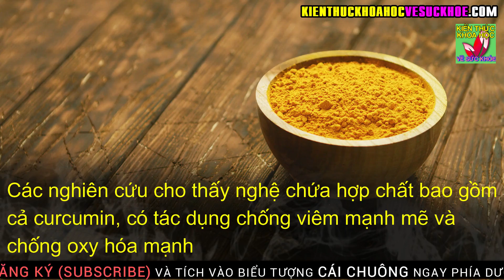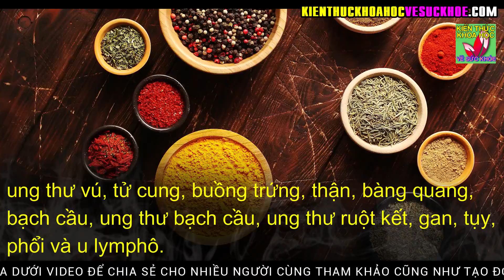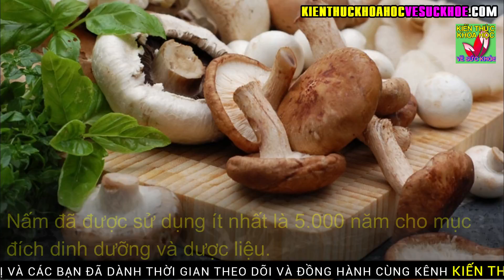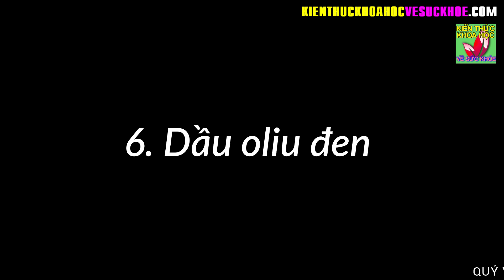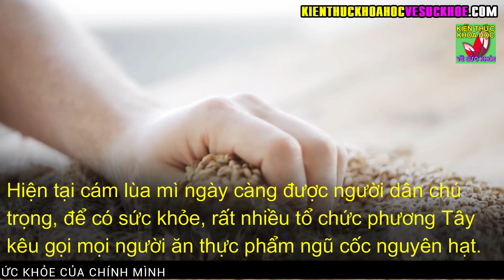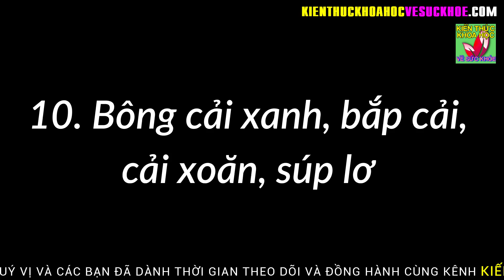Thực phẩm chống ung thư tốt nhất giúp ngăn ngừa ung thư hiệu quả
Kiến Thức Khoa Học Về Sức Khỏe - Thực phẩm chống ung thư tốt nhất giúp ngăn ngừa ung thư hiệu quả.

- CỨ GIÃ TÍA TÔ LẤY NƯỚC UỐNG ĐIỀU KỲ DIỆU XẢY RA KHIẾN HÀNG TRIỆU NGƯỜI VIỆT LÀM THEO
- 10 LOẠI THỰC PHẨM TẾ BÀO UNG THƯ RẤT SỢ NHỚ NHẮC NHAU ĂN THƯỜNG XUYÊN
- 6 LOẠI THỰC PHẨM TỪ THIÊN NHIÊN ĐƯỢC COI LÀ VUA GIẢI ĐỘC DÀNH CHO GAN
- 6 BÀI TẬP THON GỌN CÁNH TAY SIÊU TỐC MÀ KHÔNG TẠO CƠ CHỈ 5 PHÚT MỖI NGÀY
- 10 CÁCH TỰ KHƠI THÔNG KINH LẠC MỖI NGÀY LÀM 1 LẦN CẢ ĐỜI KHÔNG LO BỆNH TẬT
- 3 CÁCH CHĂM SÓC THẬN KHỎE MẠNH GIÚP KÉO DÀI TUỔI THỌ AI CŨNG NÊN LÀM NGAY
- DANH Y CHIA SẺ CÁCH THẢI ĐỘC GAN PHỔI DẠ DÀY AI CŨNG PHẢI LÀM NGAY
- CHỮA KHỎI TẬN GỐC BỆNH ĐAU DẠ DÀY TẠI NHÀ NHỜ BÀI THUỐC TỪ NGHỆ VÀ NƯỚC DỪA